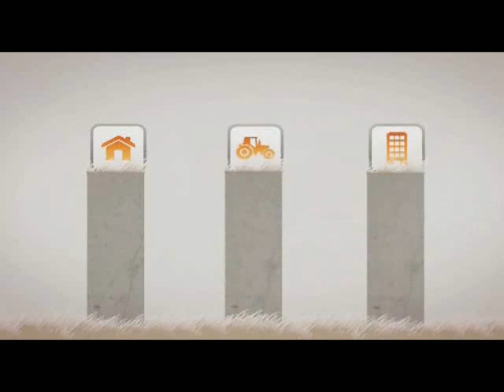Você ainda investe em Poupança?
Não se limite com a poupança, com a Focalise você aprende investir.